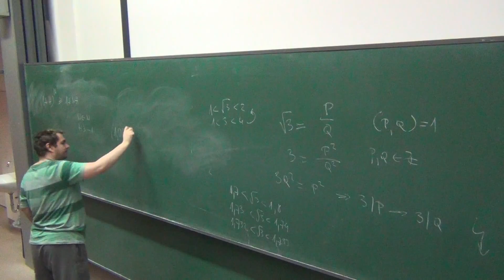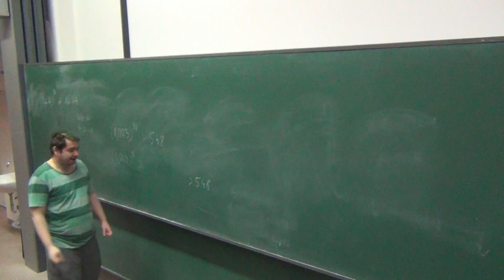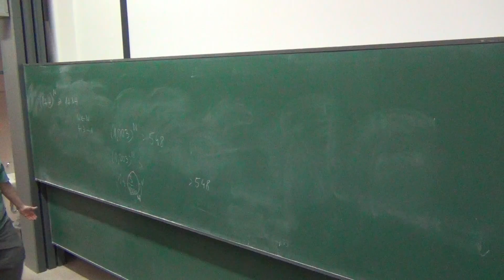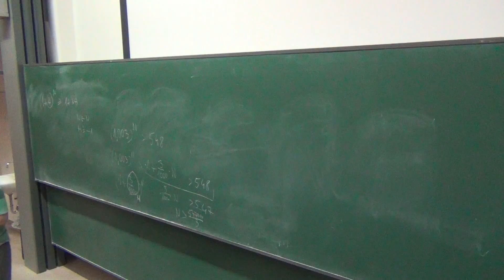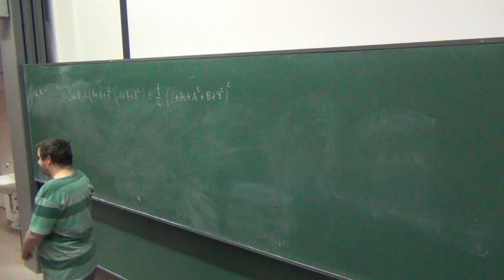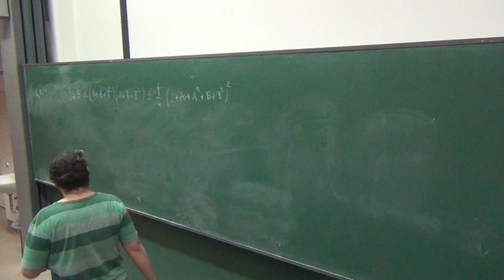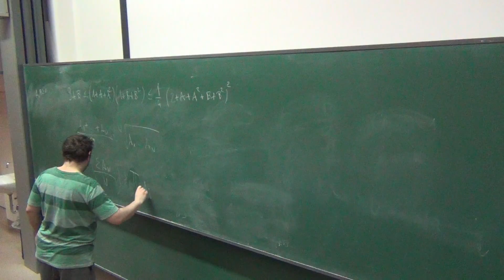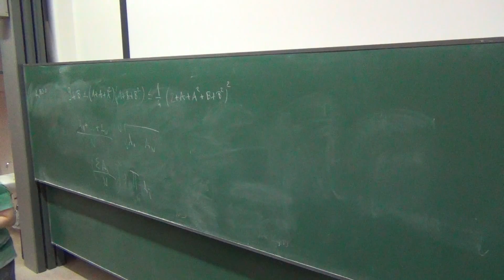Analízis 1 MP 1.előadás 2.rész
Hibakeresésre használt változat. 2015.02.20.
10:00 - 12:00 és 12:30 - 14:30